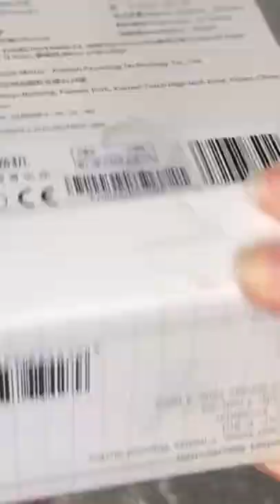UNBOXING MY P1 PAPERANG THERMAL PRINTER | MY AIR WAYBILL PRINTER | SHOPEE SELLER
(MANUFACTURER)
Paperang is a portable instant printer with app designed to print your photos and text in black and white. With normal receipt paper, the 'ink' on paper will fade quickly, therefore we offer higher grade thermal paper that is water, heat and fade resistance and produce better print quality.

🛒shopee links: 👇🏻👇🏻👇🏻👇🏻